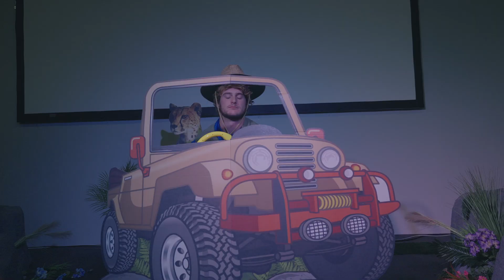The Perfect Church I The Contemporary (Episode 2)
Barnabus Sterling is back to help the Petty's find the perfect church. Their first option is the contemporary church, but the Petty's are proving yet again that they're worried about frivolous things rather than the essentials.